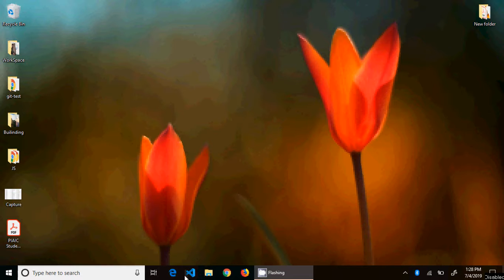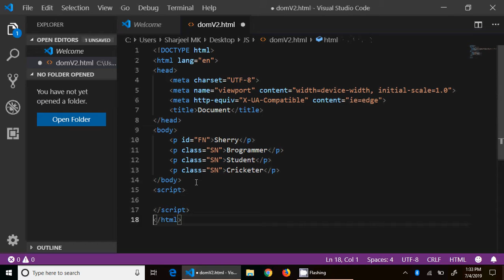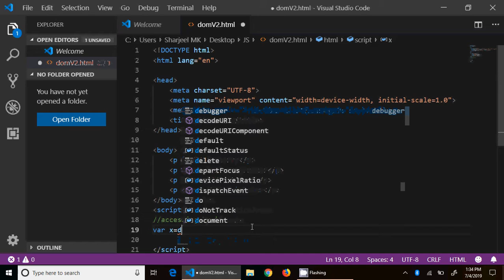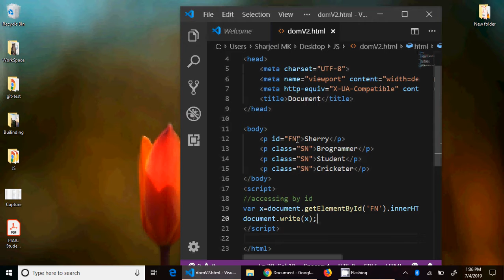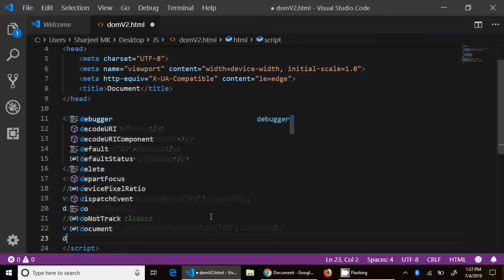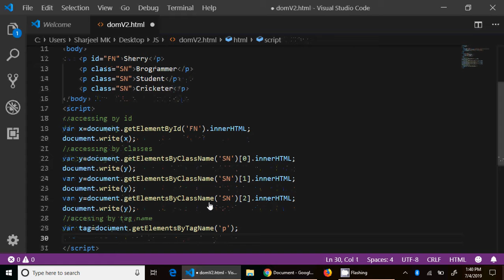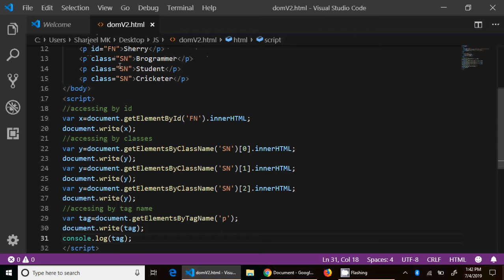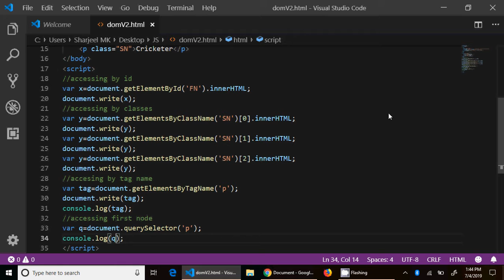40 DOM Accessing Nodes in urdu